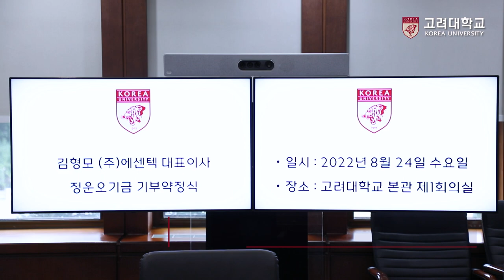[고려대학교 Korea University] 김형모 (주)에센텍 대표이사 정운오IT교양관 건립기금 기부약정식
장소 : 고려대학교 본관 1층 제 1회의실

내용 : 김형모 (주)에센텍 대표이사 정운오IT교양관 건립기금 기부약정식